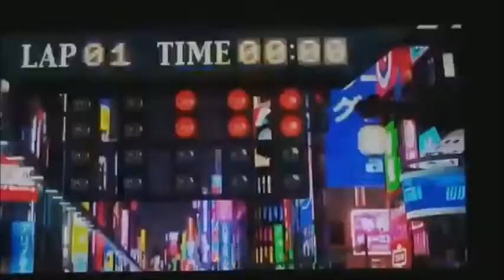CARS 2 DELETED RACE SCENE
Here's a deleted race scene from Cars 2.